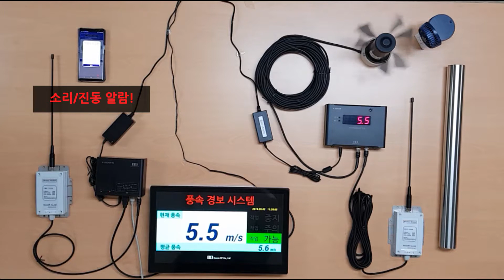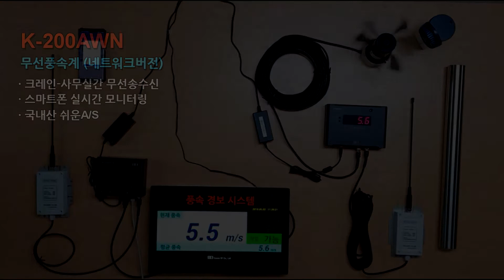무선 타워크레인 풍속계 K-200AWN 네트워크버전 스마트폰 모니터링 K-200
자세한 설명이나 제품구입을 원하시는 분은 이곳을 방문해 주세요~
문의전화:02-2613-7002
-측정기전문 찬주테크-